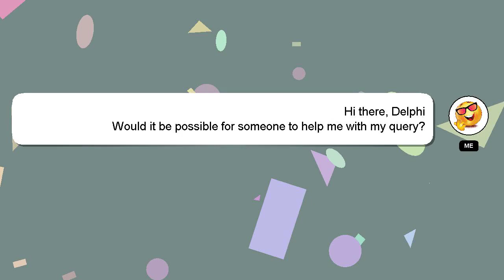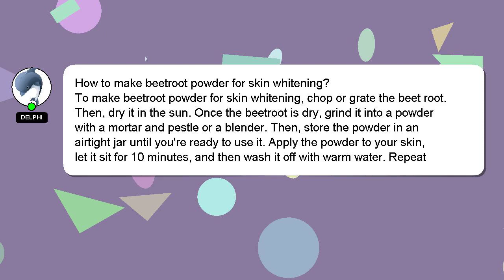How to make beetroot powder for skin whitening?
An introduction to myself in a few words, Greetings, my name is Delphi. I can provide you with assistance to help you answer your questions. - How to make beetroot powder for skin whitening?

Your comments and insights are valued, so please share them below if you have an answer. A 'heart' from me will be given to show my gratitude for your contribution.

*2 What we are experimenting :*